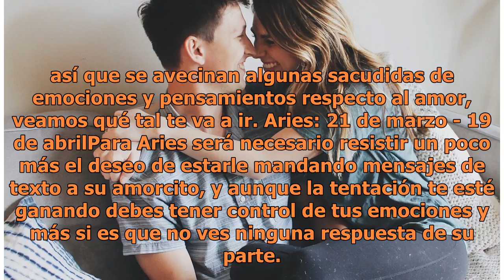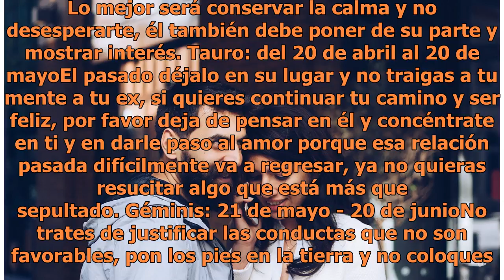Los cambios que tendrá tu relación de pareja, según tu signo del zodiaco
Foto: Unsplash | Copyright (c) 1998 Hewlett-Packard Company Los Astros nos pueden indicar que los nuevos ciclos invariablemente traen cambios a nuestra vida, motivo por el cual es necesario mantenerlos alertas para hacer frente a todo lo que se pueda presentar porque justamente existen momentos en l...